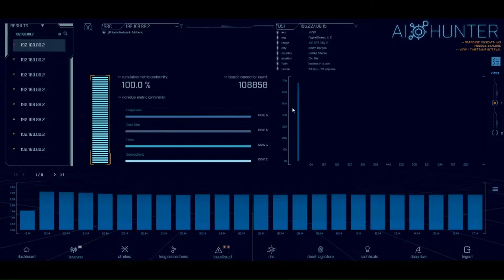Lessons for Cybersecurity From a Pandemic - Mike Lloyd - BSW #173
The coronavirus has focused the world’s attention on disease spread like never before. This discussion will draw out some of the parallels that can inform how we do our work in cybersecurity, and that are helpful in communicating with the people who pay the bills. All the new vocabulary around “social distancing”, “contact tracing”, and “flattening the curve” is useful for our discussions in cybersecurity.

for all the latest episodes!